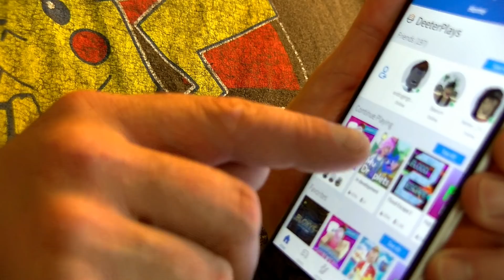Bubblegum Simulator In Real Life (Roblox)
Hope you enjoyed watching the video!  Thanks for stopping by DeeterPlays!

(Profile Picture by Dav and Intro by RadiateFX)